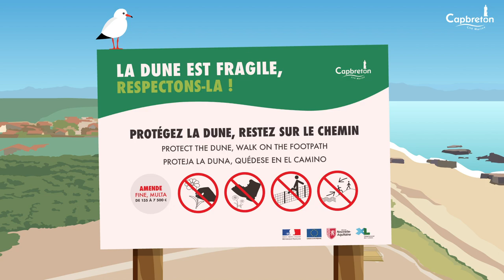BY PASS CAPBRETON